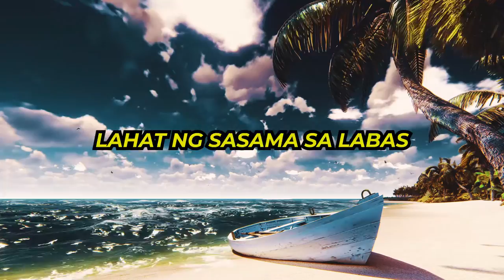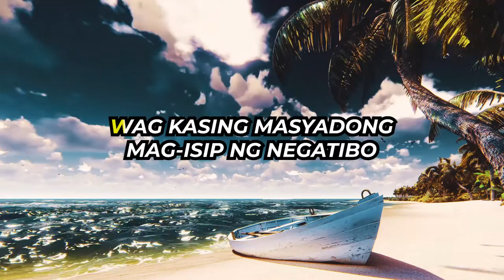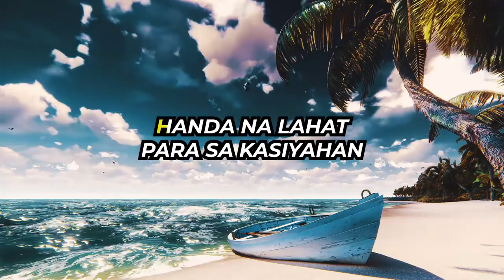CHILL KA MUNA - Mr. Brynh Karaoke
Original backtrack

Maraming salamat!

We can do live performance for you!
Weddings, birthdays, etc.,
Just book 1 month before the event.